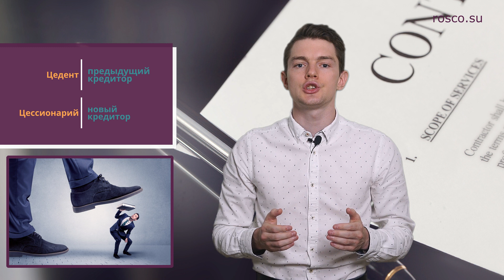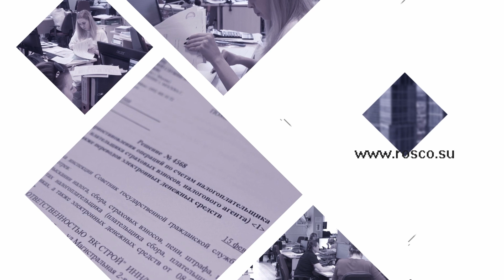Договор цессии. Как составить?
Договор цессии широко применяется в коммерческой деятельности.
Часто таким договором не совсем верно называют договор уступки права требования. В обычном соглашении по уступке, вместе с правами возможно переуступка связанных с ними обязанностей.  Именно факт передачи обязанностей отличает простой договор уступки от договора цессии, который тоже является договором переуступки прав, но без обязанностей.  Например, когда банк переуступает право получения денег по кредиту: он передает контрагенту лишь право.

Иными словами, договор цессии – смена прав требования, когда один кредитор передает право требовать долг другому кредитору.

1. Стороны сделки.
2. Существенные условия договора цессии.
3. Оформление договора цессии.
4. Какие права передавать запрещено?
5. Договор цессии между физлицами.
6. Договор цессии между юридическими лицами.
7. Преимущества цессии

Материал подготовлен юрисконсультом "РосКо - Консалтинг и аудит"  Валерием Ивановым.